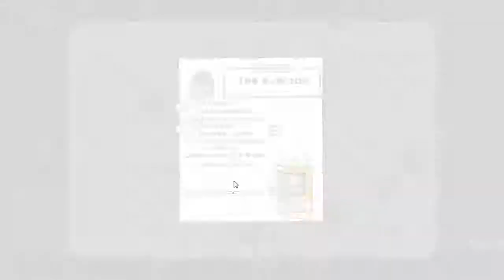Let's Play The Guild of Dungeoneering (Part 33)